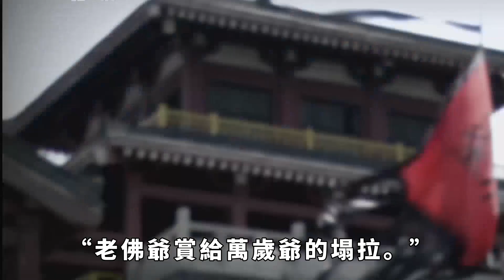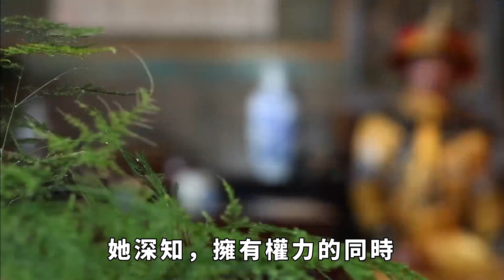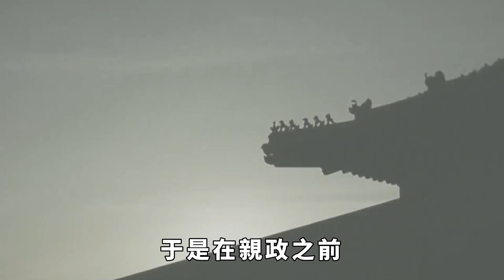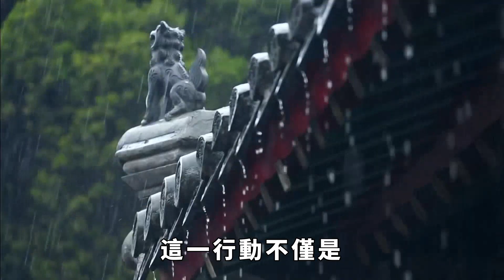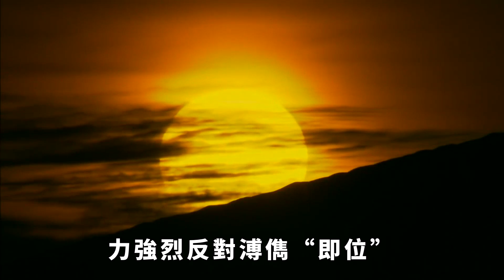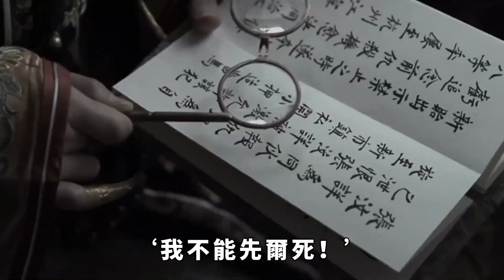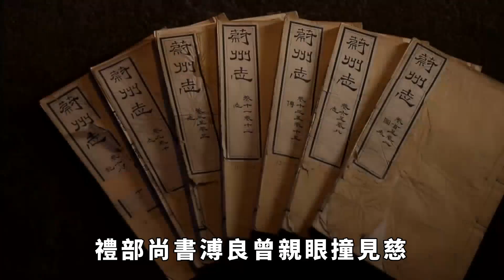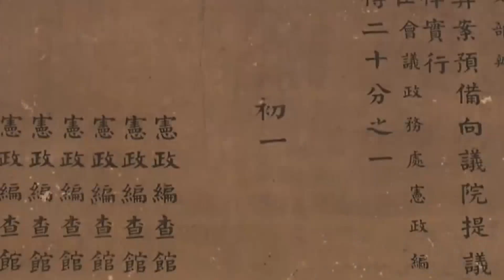慈禧太後臨死前，幹了一件極其歹毒事，直到2008年才被公開【史曰館】歷史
1908年11月14日，紫禁城的樂壽堂里，空氣中彌漫著緊張的氛圍。慈禧太後因病重，早已神情恍惚，似乎一切都在她的控製之外。守候在外的大臣們，個個面露焦慮，心中懸著一根弦，生怕一聲哭泣就會打破這份沈重的寧靜。禮部尚書溥良心里五味雜陳，思緒萬千。